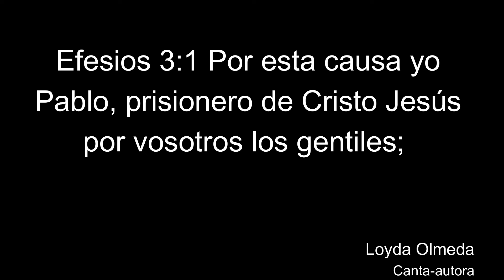Disco completo: Prisionera de la verdad, Loyda Olmeda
Federal Copyright
Autora e inté​rprete: Loyda Olmeda